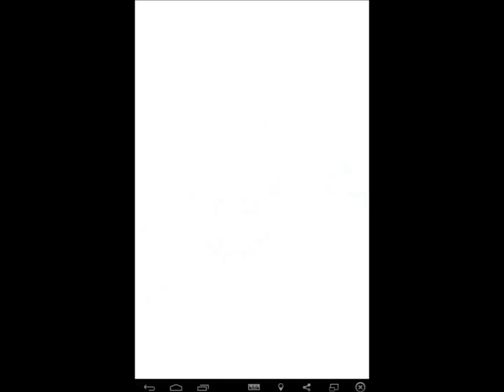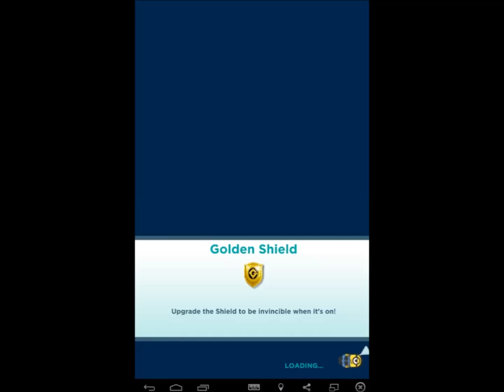Despicable Me Minion Rush - Level 821 and 822 Minion Beach All 6 Fruits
Level 821 I did 2 times because while using gru rocket at the end of the secret area I touch Mega Minion and cause to crash the game.